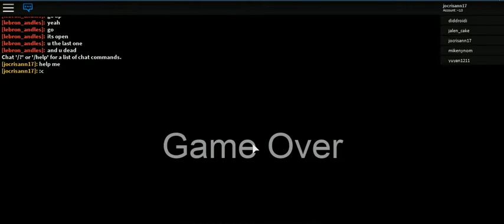granny roblox by marc -3